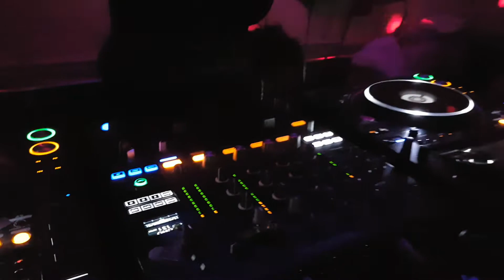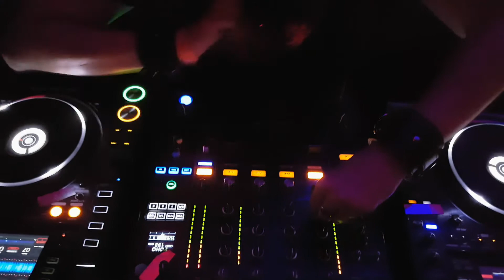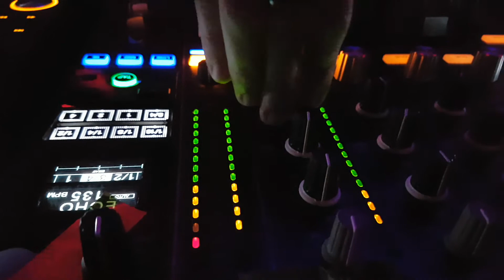The Therapist @ Schalldruck Phase 1